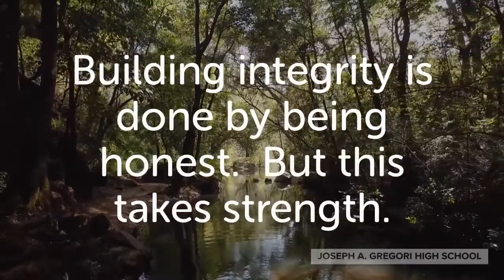Wednesday's Word of the Week 9-30-20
Wednesday's Word of the Wee for Gregori High School: Integrity